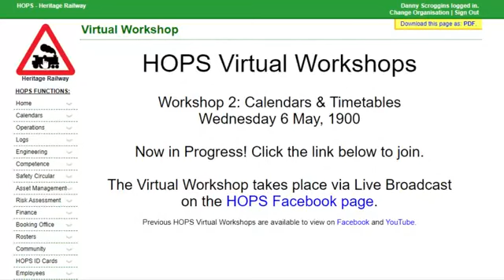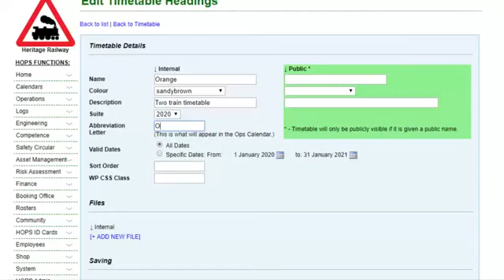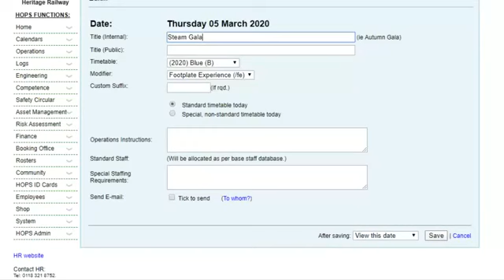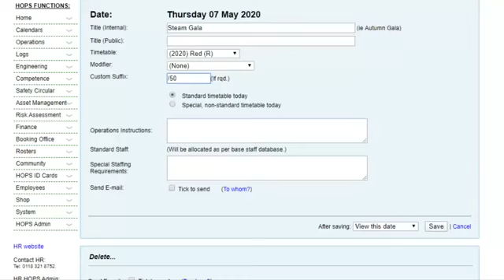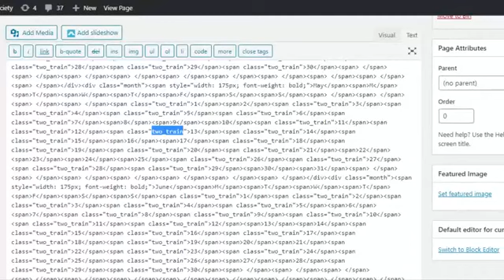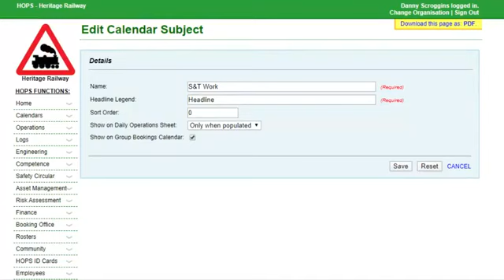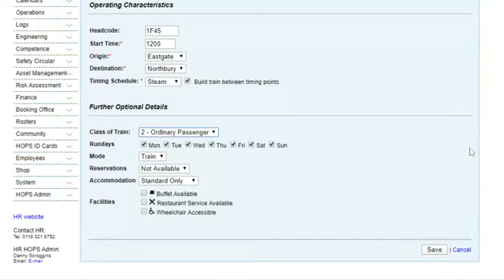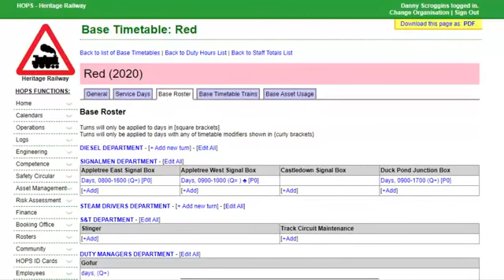HOPS Virtual Workshop 2 - Calendar & Timetables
HOPS Virtual Workshop No 2 - Originally broadcast on 30 April 2020 via Facebook Live, explaining the principles of users, accounts, departments and permissions.

00:00 - Start
00:24 - Introduction
04:18 - Brief Introduction to Calendars
07:03 - Timetables
35:45 - Calendar Organisation
43:54 - Base Timetable Details